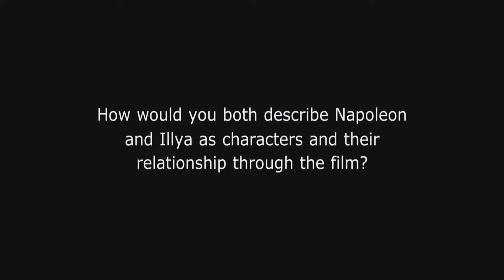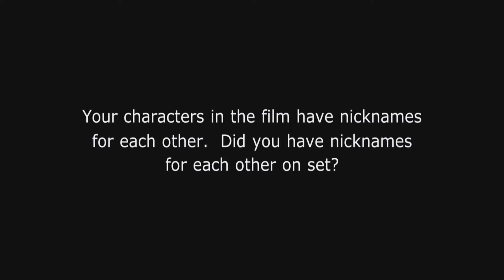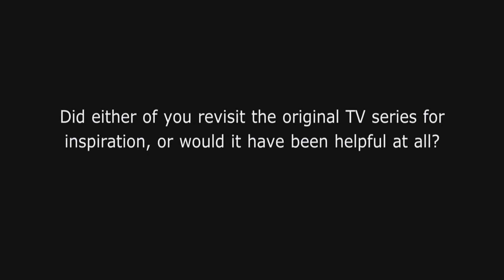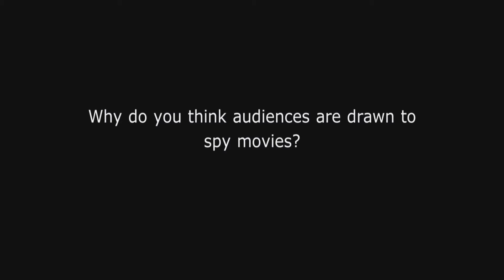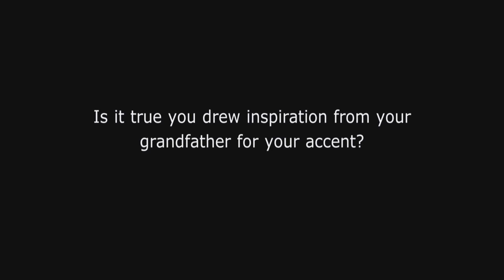АГЕНТИ U.N.C.L.E. Інтерв'ю з акторами Генрі Кавіллом та Армі Гаммером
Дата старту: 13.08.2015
Жанр: Екшн
Режисер: Гай Річі
Актори:  Генрі Кавілл, Армі Гаммер, Хью Грант, Алісія Вікандер, Елізабет Дебікі, Джаред Гарріс
Опис:  1960-ті роки, самий розпал Холодної війни. Агент ЦРУ Соло та співробітник КДБ Курякін у центрі подій.  Герої вимушені відкласти в сторону всі суперечки для спільної місії – зупинити міжнародну злочинну організацію, яка має на меті дестабілізувати баланс у країні шляхом розповсюдження ядерної зброї та технологій.

Єдина  зачіпка – це дочка зниклого німецького науковця. Завдяки їй агенти потраплять у саме серце злочинної організації та дізнаються про їхні плани. Попри всі негаразди вони мають знайти науковця та запобігти міжнародній катастрофі.